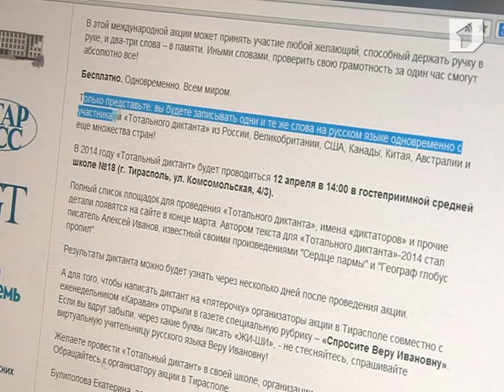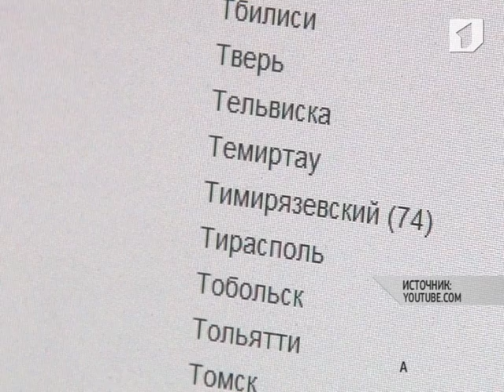Приднестровье присоединилось к ежегодной акции «Тотальный диктант»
В этом году Приднестровье впервые присоединилось к ежегодной и уже давно полюбившейся россиянам акции «Тотальный диктант». Проверить свою грамотность вместе с десятками тысяч людей по всему миру приднестровцы смогут 12 апреля. В столичной школе №18 в 14:00 за парты смогут сесть все желающие.